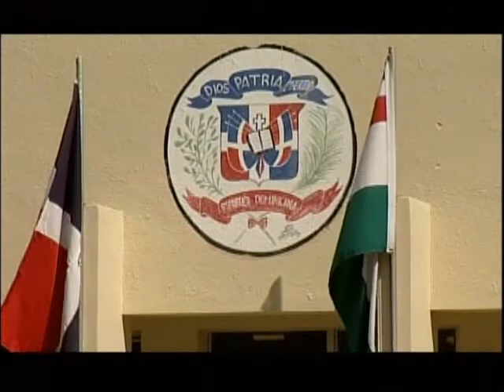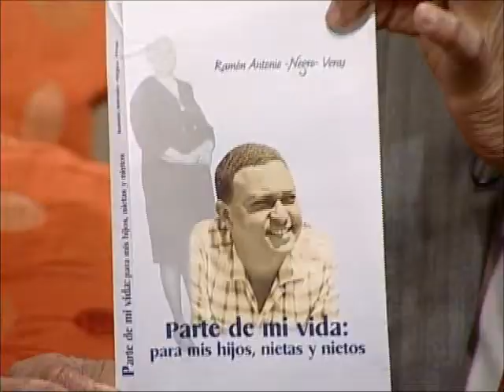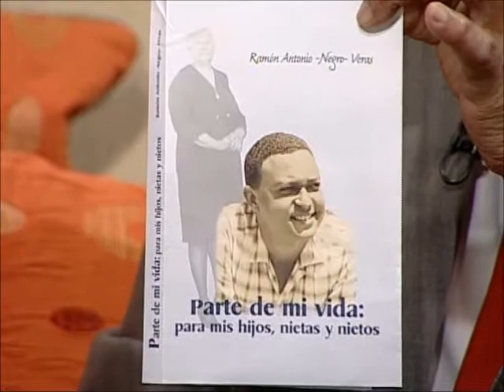El Despertador - Entrevista a Negro Veras [30 Mayo 2013]